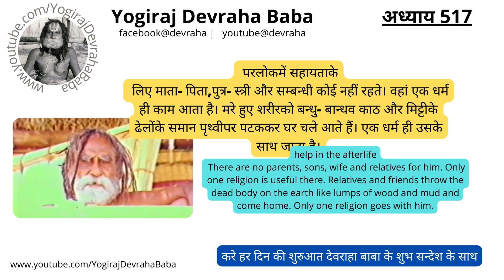Chapter 517- ( Devraha Leela Video Series) @Yogiraj Devraha Baba